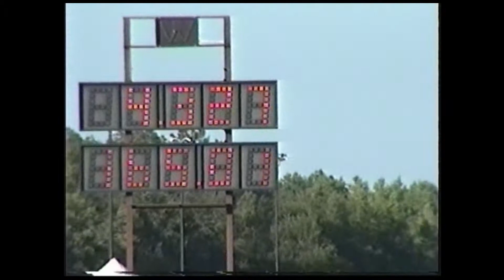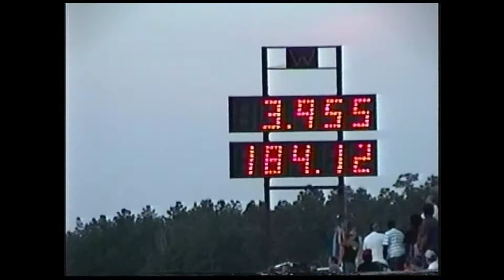Orangeburg Dragstrip South Carolina "Outlaw" Nitrous Vs Blower Shootout 5-17-2008 Part 4 of 4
Thank You In Advance Orangeburg Dragstrip South Carolina "Outlaw" Nitrous Vs Blower Shootout 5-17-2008 Part 4 of 4